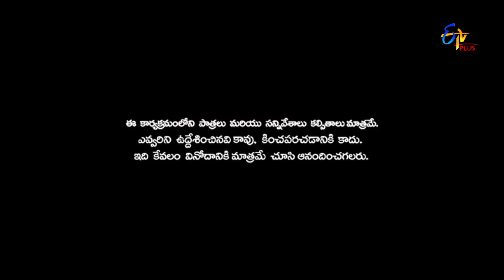Patas | Balveer Singh & Gnaneshwar Performance | 18th July 2018| ETV Plus